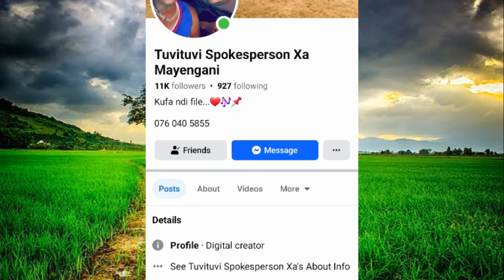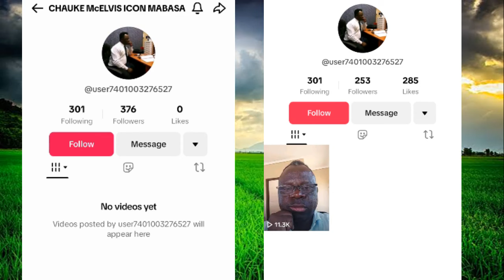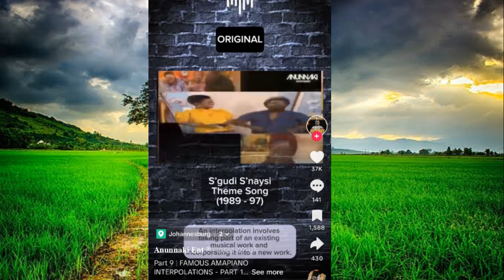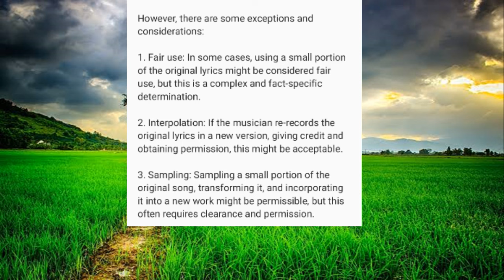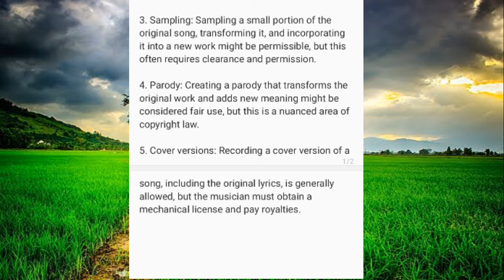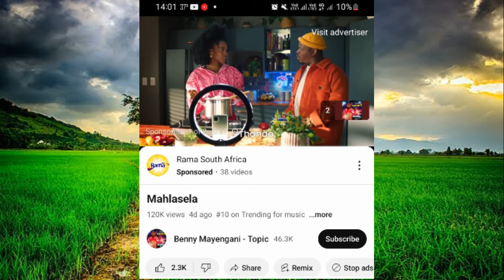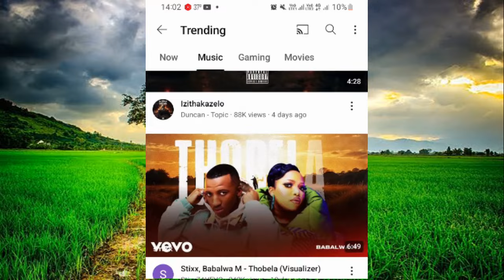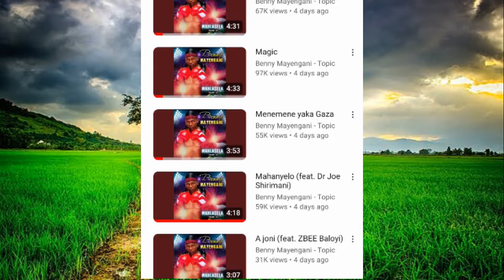Sayicology 2024 Video uri Benny Mayengani xiba kudlaya nayena 😹 / Nyimpi ya nghoma ☝🏻 / Mahlasela 🐍